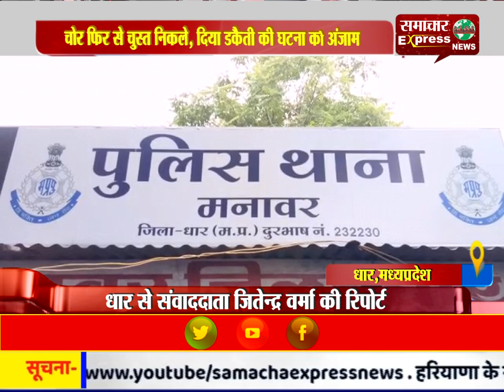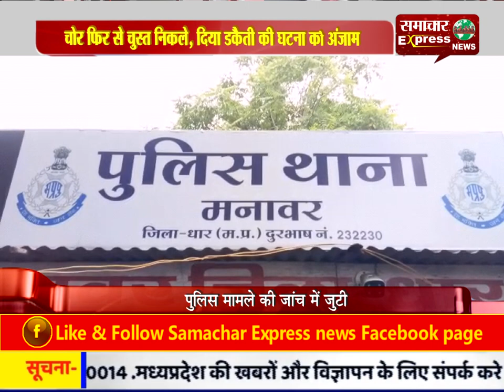चोर फिर से चुस्त निकले, दिया डकैती की घटना को अंजाम